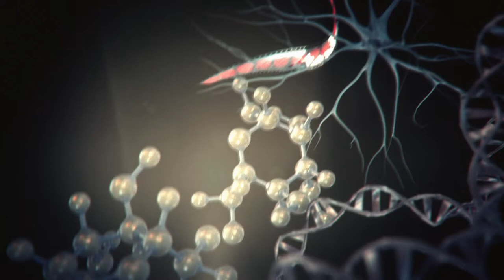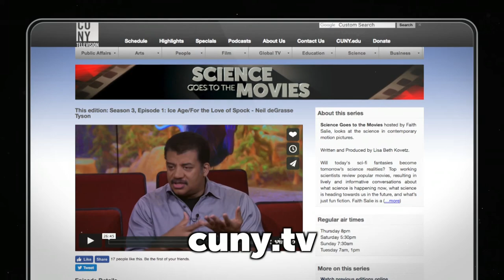“Mean Girls” and Is There Life After High School? | Science Goes to the Movies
Mitch Prinstein UNC’s John Van Seters Distinguished Professor of Psychology and Neuroscience, and author of “Popular: The Power of Likability in a Status-Obsessed World” joins Faith Salie and “Mean Girls” composer Laurence O’Keefe for a look at how popularity effects our lives. (Taped: 9/18/2017)

Guests:
Mitch Prinstein
Laurence O’Keefe

SGMV00502